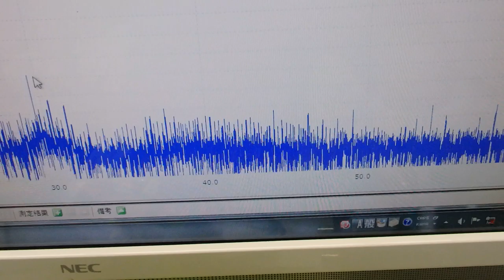メガヘルツの超音波発振制御プローブを利用した実験動画 ultrasonic-labo